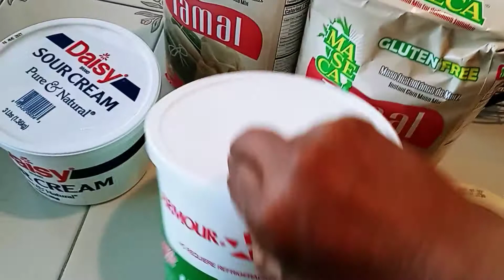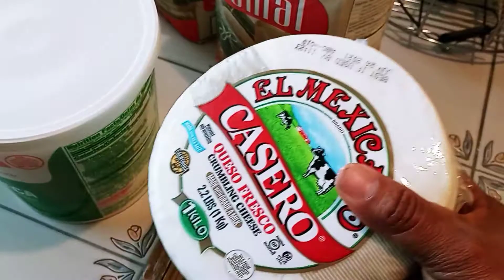CORUNDAS A MI ESTILO....